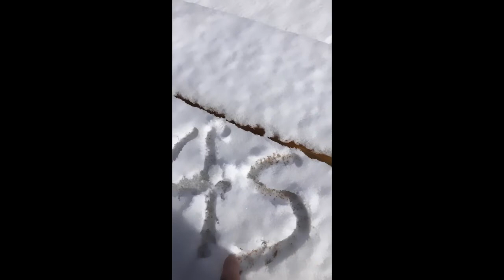Snowy Sounds ASMR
Snowy walk in the forest. Lots of pine needles, pine cones, snow and sunshine:) I hope you enjoy it.
and also a quicklink to:
Three in a Row ASMR Video
 Trying to boost my watch time, still working on getting monetized. It's working so far you guys!! I got two hundred more watch hours than usual this last period.
Because you need to relax.
Hope it helps having a few in one session!
Consider supporting this channel, my friends.
I've also uploaded some of my videos audios to Soundcloud for your convenience.
Please consider supporting my channel. Just follow the link and add any amount.
I'm saving up for a Master Class down payment.
I'm interested in photography and videography. Possibly photo journalism. Supporting is the same as sponsoring and I sure appreciate it-thanks!
after 8 years I can get my YouTube monetization back. It's time! Cross your fingers, I finally got a second chance at monetization.